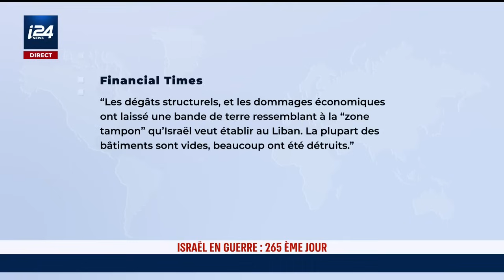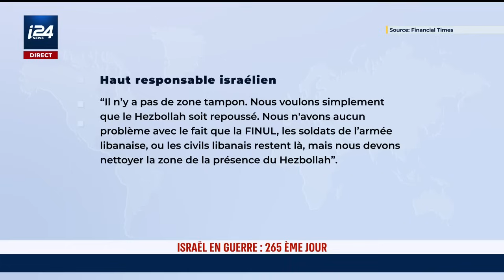Faire reculer le Hezbollah, la stratégie de Tsahal